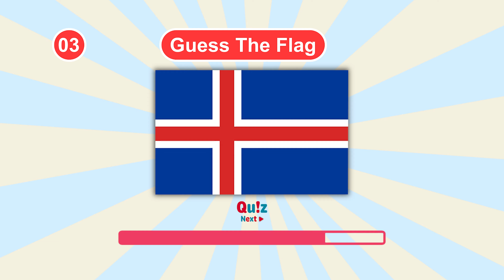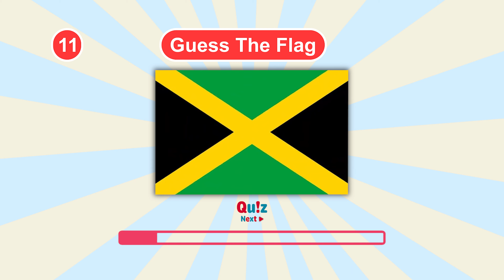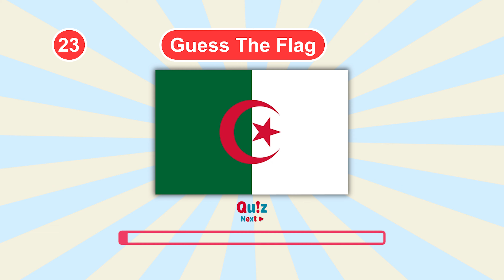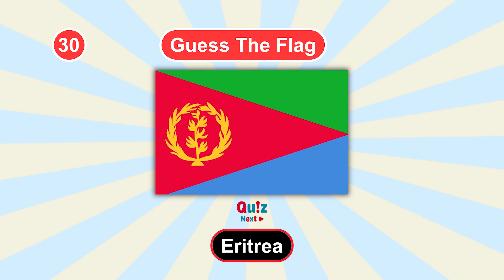🚩 Guess The Flags - 5 | Flag Quiz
Video: Guess The Flags - Flag Quiz 5

On this channel I cover a wide range of quiz topics such as logo quizzes, movie quizzes, flag quizzes, emoji quizzes, general knowledge quizzes and much more.

On our channel Quiz Next, you will also find games like Spot the Difference, Find the Odd One Out, Would You Rather, Word Puzzles, and Emoji Puzzles.